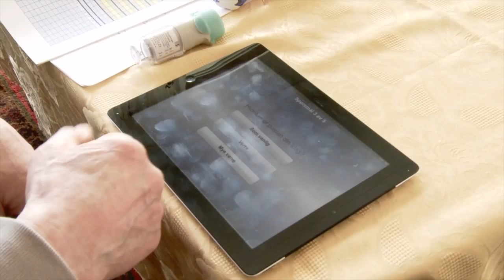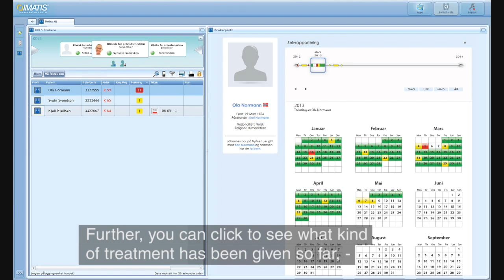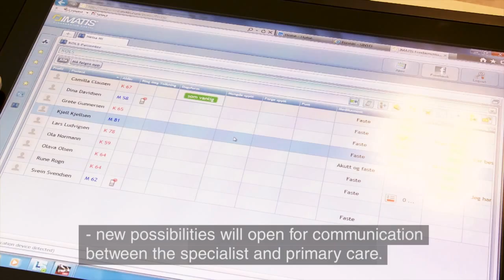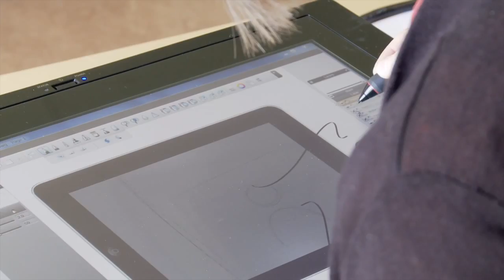Imatis My Health COPD patients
In Trondheim Norway a health service supported by information and communications technology is developed. Partners are Trondheim Municipality, St. Olav's Hospital, SINTEF Research Center and the Software Company Imatis develop has developed the communication and collaboration technology. The Concept is to have a Virtual Team across hospital, municipal and private services to focus on the patient treatment.  The patient can continue to live in his/her own home.  In this particular project we support COPD patients, but the technology can be configured to support all type of chronic disasters. Jus t plug-in a new service from the web based app store to support new chronic paths